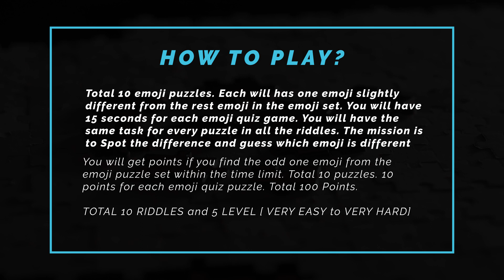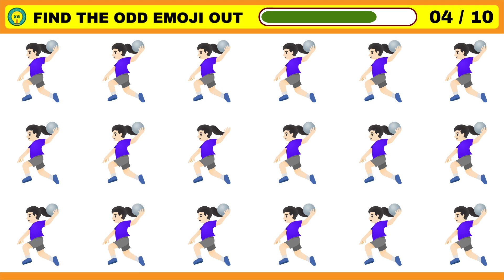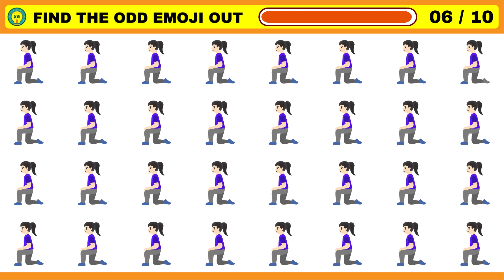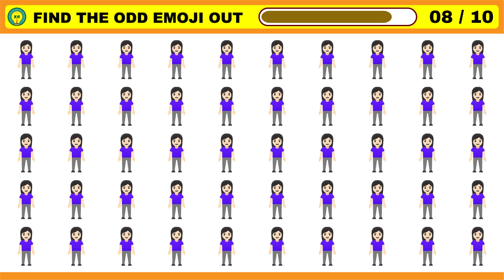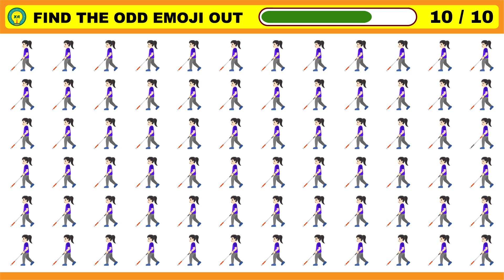Can you find the odd emoji out #37 | Emoji Puzzle Quiz | Xi Riddles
Can you find the odd emoji out #37 | FIND THE ODD EMOJI OUT | Emoji Puzzle Quiz | Xi Riddles Do you know how to improve eyesight? Must do this eye exercises to improve vision. Spot the difference is lazy eye exercises. This emoji puzzle video game will test how sharp your eyes are.

Must watch if you are genius :-

Are you ready to Test your eyesight with these challenging puzzles odd one out ? It is also a fun way eye examination and odd emoji challenge to pass time.

🎮 Game Rules:
Total 10 emoji puzzles. Each will has one emoji slightly different from the rest emoji in the emoji set. You will have 15 seconds for each emoji quiz game. You will have the same task for every puzzle in all the riddles. The mission is to Spot the difference and guess which emoji is different before the time runs out.

💯 Game Score:
You will get points if you find the odd one emoji from the emoji puzzle set within the time limit.
Total 10 puzzles. 10 points for each emoji quiz puzzle.  = 100 Points.

👑 Share your Scores honestly in the comment box.

00:00 | Xi Riddles Channel Intro
00:06 | Emoji Puzzle Game Rules
00:21 | Emoji Puzzle Quiz ∘ Riddle - 1
00:45 | Emoji Puzzle Quiz ∘ Riddle - 2
01:10 | Emoji Puzzle Quiz ∘ Riddle - 3
01:35 | Emoji Puzzle Quiz ∘ Riddle - 4
02:00 | Emoji Puzzle Quiz ∘ Riddle - 5
02:25 | Emoji Puzzle Quiz ∘ Riddle - 6
02:50 | Emoji Puzzle Quiz ∘ Riddle - 7
03:15 | Emoji Puzzle Quiz ∘ Riddle - 8
03:40 | Emoji Puzzle Quiz ∘ Riddle - 9
04:05 | Emoji Puzzle Quiz ∘ Riddle - 10
04:30 | Xi Riddles Channel Outro
04:50 | End Screen